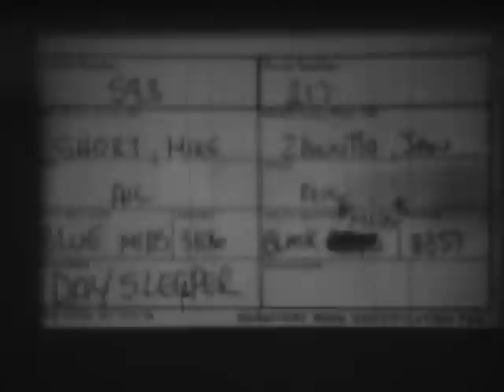More George Air Force Base 1978